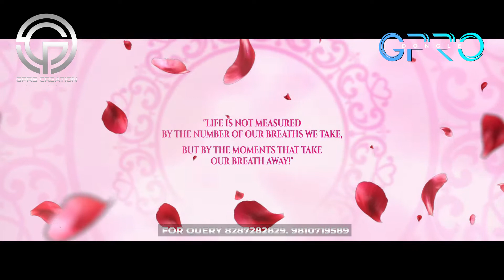GPRS GPRO INVITATION 004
EDIUS X
4k Wedding Projects By GPRS Creation